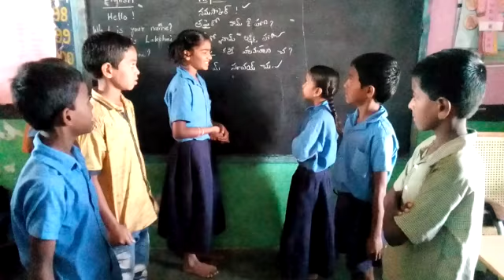Mpps kuppanapalli baireddipalli mandal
Nepali language